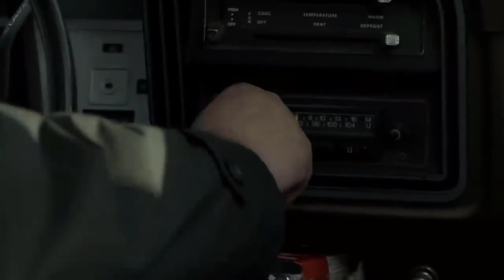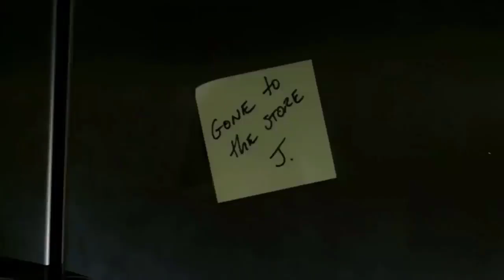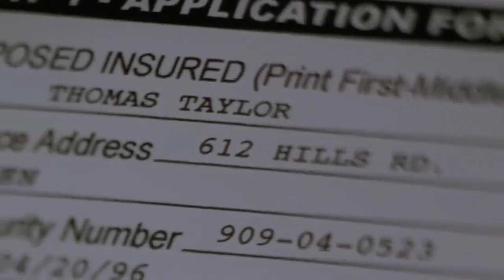Burning Bright (2010) Horror Movie Explained in Hindi/Urdu Story Summarized हिन्दी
The House of Death: A Woman's Struggle to Escape a Tiger's Grasp. It is a tale of betrayal and survival. Burning Bright (2010) Horror movie explained in Hindi Urdu. The American Thriller Horror film “Burning Bright: Tiger's Eye” story summarized with a full ending in हिन्दी explanation. The plot is about a woman who is Captured in a House with a Tiger. It all started when John buys a tiger for his safari park and boards up his house. His stepdaughter Kelly confronts him about using the money from her late mother's account to buy the tiger, and she has a nightmare about her brother too. While Kelly sleeps, an unknown person releases the tiger into the house and Kelly and Tom are trapped inside with the deadly animal. As they try to escape, they learn that John has taken out life policies on them and intends to collect the money upon their deaths or damage. Kelly and Tom must rely on each other and their resourcefulness to survive the night and escape the tiger's grasp.

I would say that the Burning Bright film is a heart-pounding and suspenseful film that will keep you entertained from start to finish. The character chemistry between Kelly and her brother Tom adds an emotional depth to the story that really sets it apart. The reveal of John's true intentions and the reveal of his role in Kelly's mother's death was a shocking twist that left me stunned. Also, the tension between Kelly and the tiger is expertly crafted and truly intense, making for a thrilling viewing experience. Overall, it is a must-see for fans of survival thrillers and family dramas.

Credits:

Images and footage Source: Dark Castle Entertainment
Director: Carlos Brooks
Producer: Cami Winikoff
Based on: Bright & Burning by Christine Coyle Johnson
Edited By: Miklos Wright